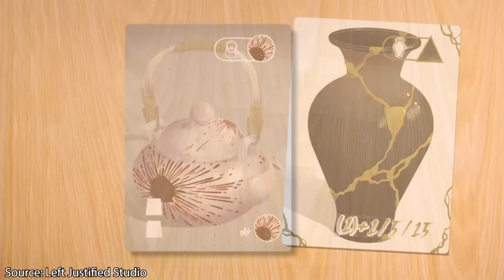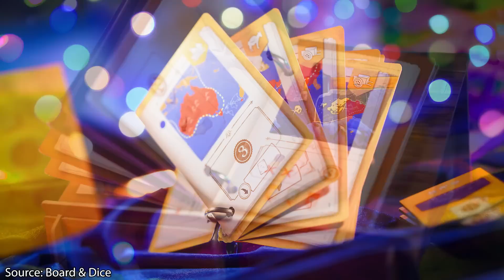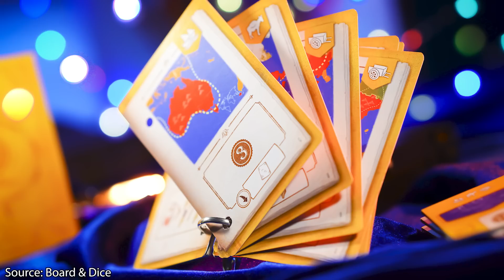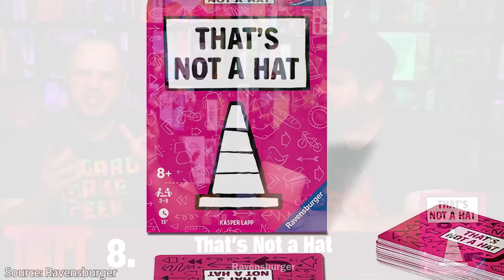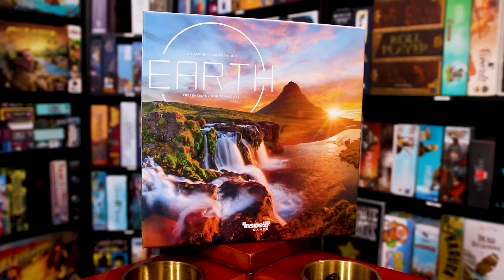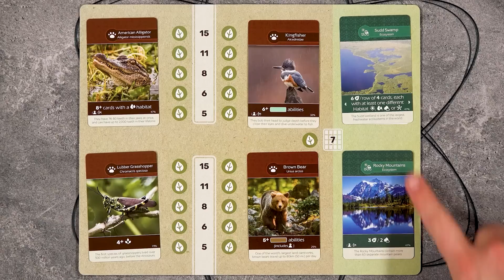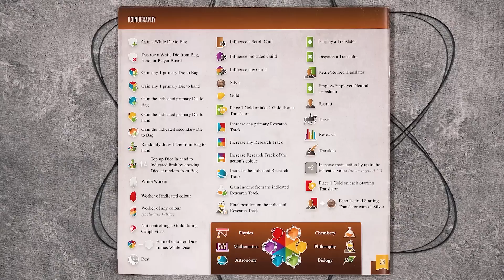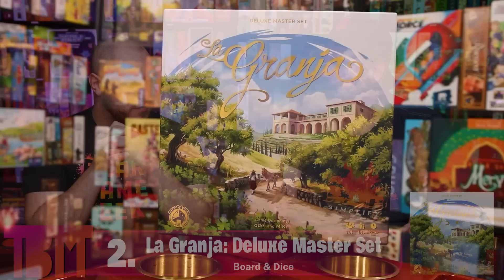Top 10 Board Games of 2023 So far...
We're officially half way through the year! So we thought we'd take a quick look back at the best games to come out so far this year! Let us know what your favorite game was this year!

0:00 Intro
1:00 10
3:02 9
4:57 8
7:04 7
9:38 6
12:06 5
15:44 4
18:28 3
22:35 2
25:39 1